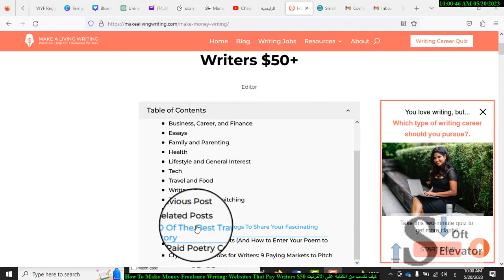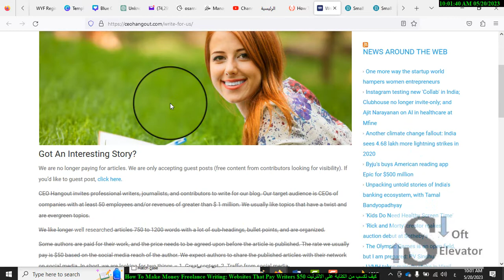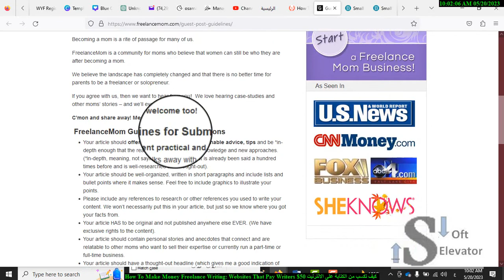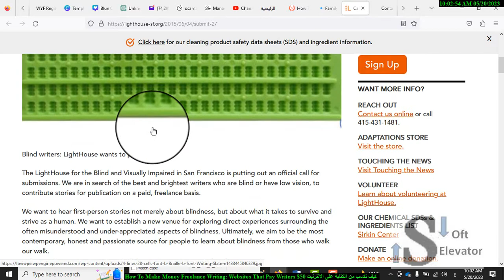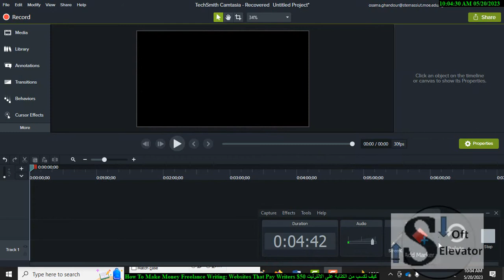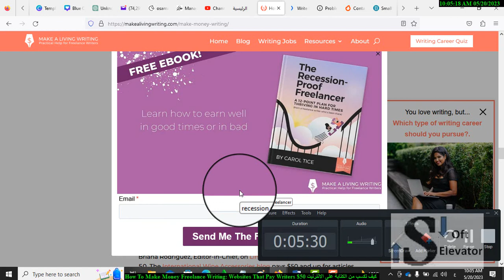How To Make Money Freelance Writing Websites That Pay Writers $50 كيف تكسب من الكتابة على الانترنيت